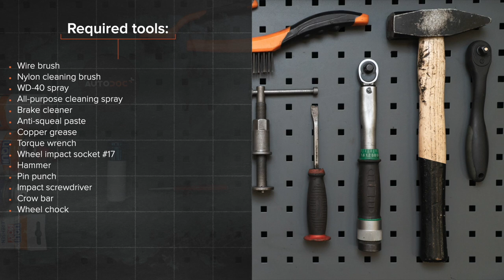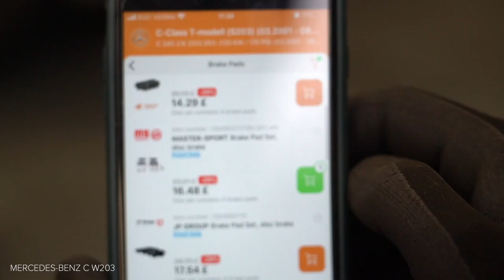Hvordan bytte bak bremseklosser der på MERCEDES-BENZ W203 C-Klasse [AUTODOC-VIDEOLEKSJONER]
Hvordan bytte bak bremseklosser på MERCEDES-BENZ C240 2 (W203) 2.6 Sedan 2000–2007 [AUTODOC-VIDEOLEKSJONER]

Bremseklosser til kjøretøyet MERCEDES-BENZ C-Class Coupe (CL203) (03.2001–05.2008) / MERCEDES-BENZ C-Class T-modell (S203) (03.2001–08.2007) / MERCEDES-BENZ CLK Coupe (C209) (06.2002–05.2009) / MERCEDES-BENZ CLK Convertible (A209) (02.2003–03.2010) / MERCEDES-BENZ SLK (R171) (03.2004–02.2011) bør som regel erstattes i én og samme prosedyre. Det er imidlertid noen små forskjeller, på grunn av spesifikke egenskaper ved kjøretøyets design.

0:00 — MERCEDES-BENZ (W203) – bremseklosser: trinn-for-trinn veiledning for utskifting
0:44 — Løsne hjulboltene.
1:45 — Fjern bremseklossene.
2:48 — Installer nye bremseklosser.
3:33 — Skru inn boltene.
4:02 — Stram tanklokket til bremsevæsken.